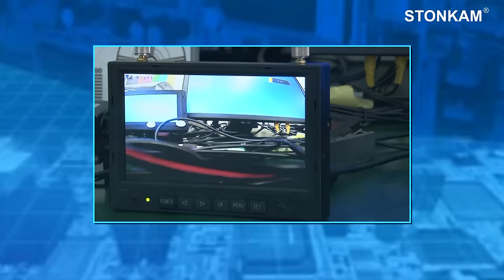STONKAM® 7inch 2.4GHz Digital Wireless Camera System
STONKAM® 7inch 2.4GHz Digital Wireless Camera System Features:

Dual screen / Quad view screen;
Built-in recorder (128GB TF card);
Range: 120m (barrier-free);
Auto pairing;
Auto scanning;
Support trigger display;
Real time recording, video playback;